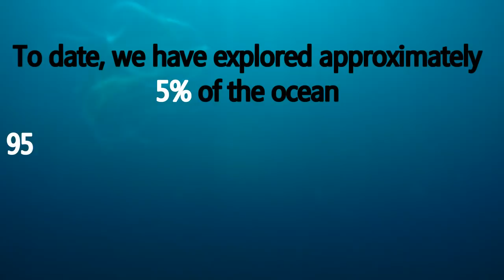You should be a marine biologist if...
Why you should or not become a marine biologist?
Marine biology is an incredibly exciting job with a lot of perks, but there are also some downsides to it that many people might not find very desirable. Nevertheless I hope this video helps you getting a glimpse into some of the things that come with the job. ;) Enjoy!
Would also love to know about your experiences and advice